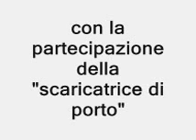Ferrere trailer ghost-toast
trailer del film toast!